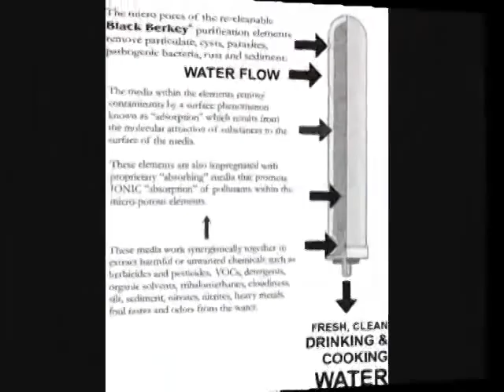Bob Proctor talks about the Forgotten Laws Part 1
Here is a video about Bob Proctor talking about the forgotten laws.
Bob Proctor is a business consultant and personal development coach. He is an important proponent of the law of attraction theory and he is a primary contributor to the The Secret, a New York Times best selling controversial collaboration for which Bob was interviewed by Larry King . His thinking has been heavily influenced by the work of Napoleon Hill and Wallace D. Wattles.
WHAT IF There Was A Definitive Guide to Creating Wealth in A Spiritually Sound and Co-Operative Manner?